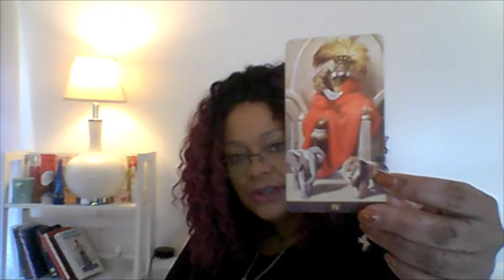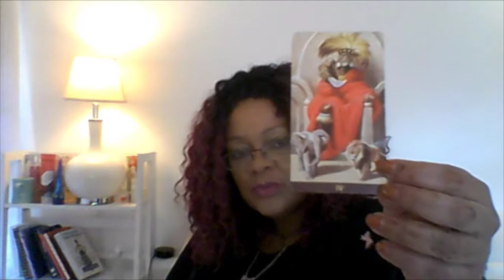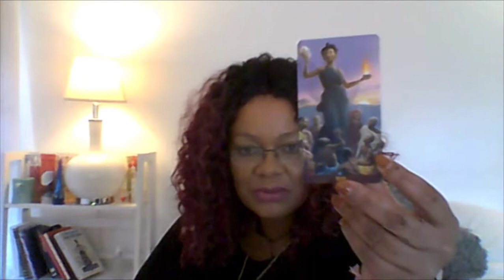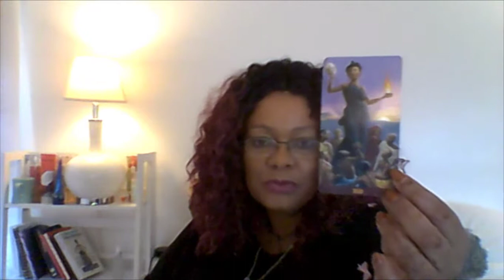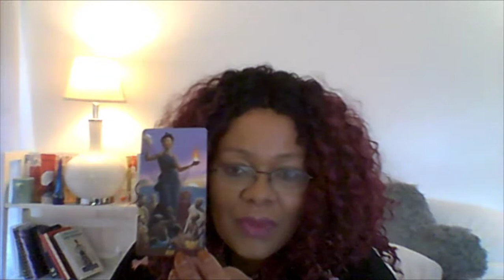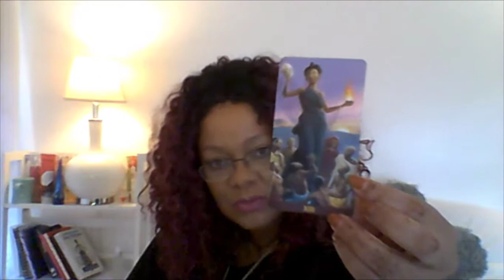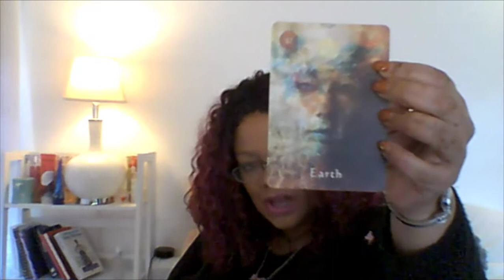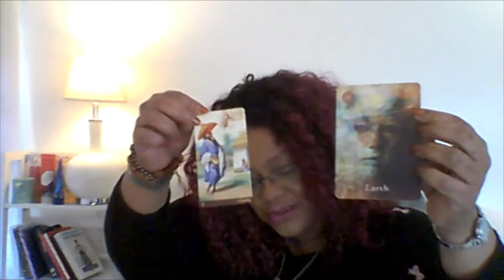Taurus 1st Half of May 2019